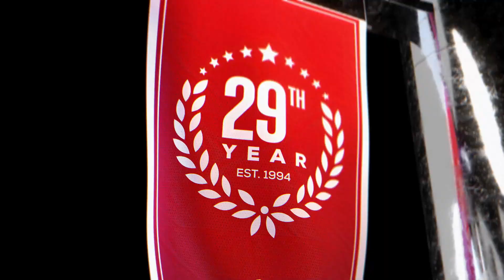Hornets vs Heat (11-10-22) NBA Expert Predictions, Basketball Picks & Best Bets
Charlotte Hornets vs Miami Heat NBA game predictions for November 10th, 2022.

The Charlotte Hornets are missing their top 2 players and their poor results show that. The Miami Heat have had some issues on offense to start the season. The Heat are double digit favorites by the NBA odds. Which team should you back to make the winning NBA pick?

Our betting experts preview the NBA game Charlotte Hornets vs Miami Heat on November 10th. They'll go over the latest basketball betting trends and best value NBA odds available and share their NBA expert predictions, basketball picks, and best bets.